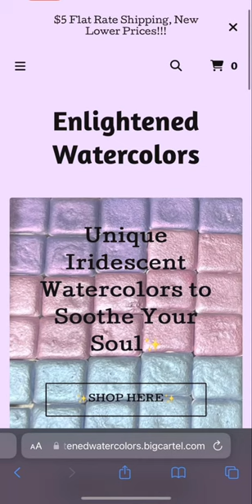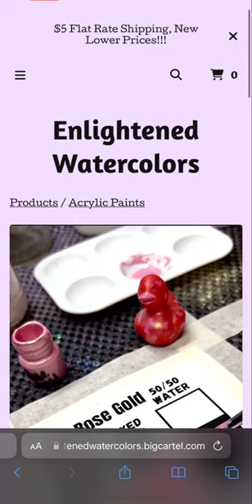End of the Week Update 4/12/24 with @EnlightenedArtSupply ￼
My acrylic paint release is now! I started my acrylic line with my best selling paint colors, you can shop them all here 💞✨￼

I ALSOOOO switched up shipping a little bit and was able to lower my prices! Be sure to give them a look and see all the savings! 😍🥰💞✨

I love you so much soul family, I hope everyone has a great weekend!!￼￼